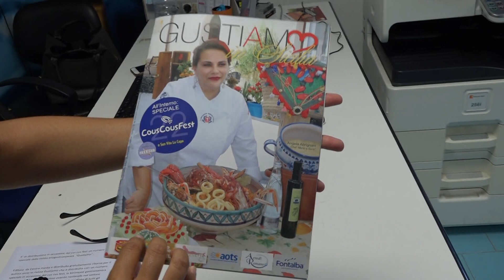" Gustiamo " edizione Cous Cous Fest